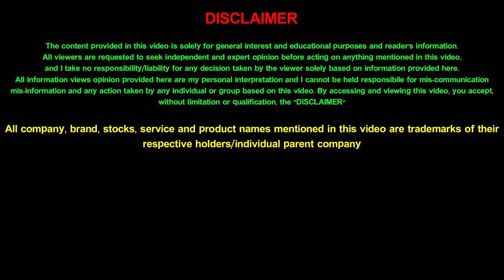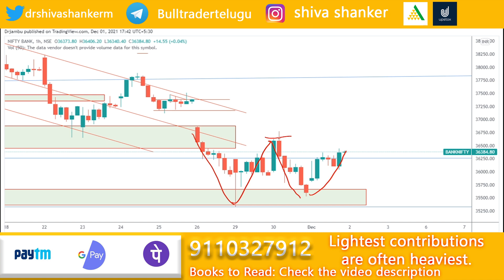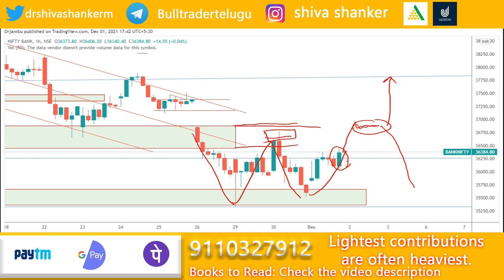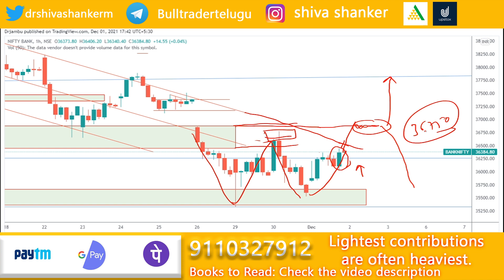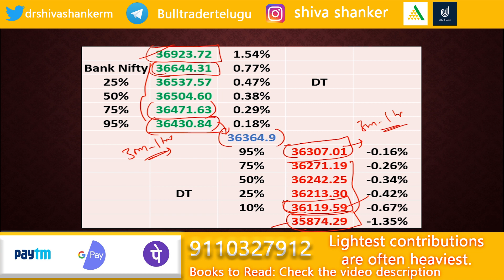Nifty bank nifty daily analysis for 2nd December | Bull trader Telugu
As options traders, we need to analyze nifty and bank nifty along with forex and commodity market earlier so that we can make the right decision at the correct time to make profits. In this video, I have analyzed nifty, bank nifty, forex and commodity markets in detail with target points so that it will be helpful for you people to enter at the right point in time. The entire video is in Telugu so that it will be easily understandable.